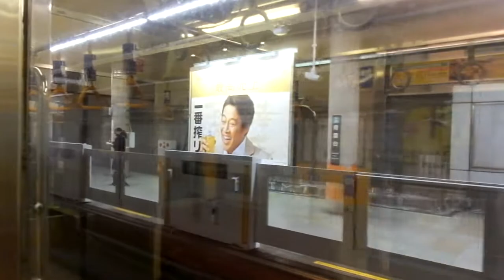東急8500系 側面展望 長津田→鷺沼（田園都市線各駅停車） 8634編成8778号車